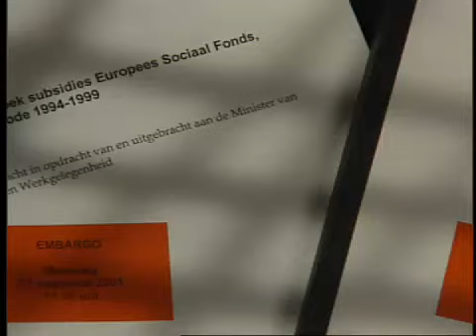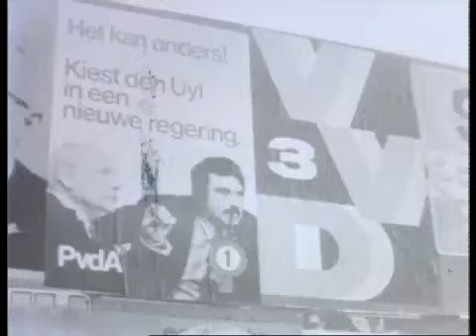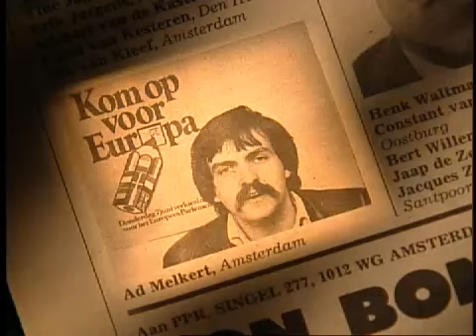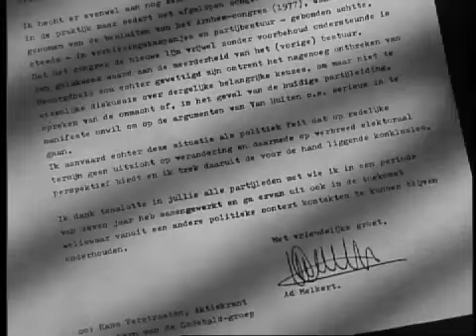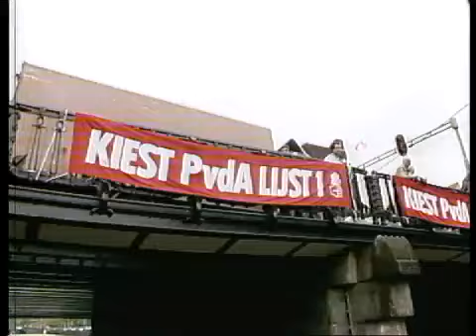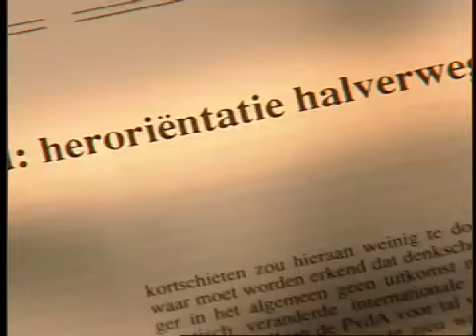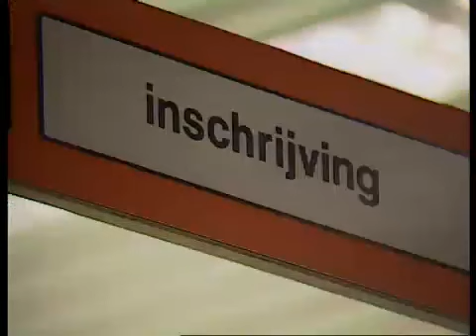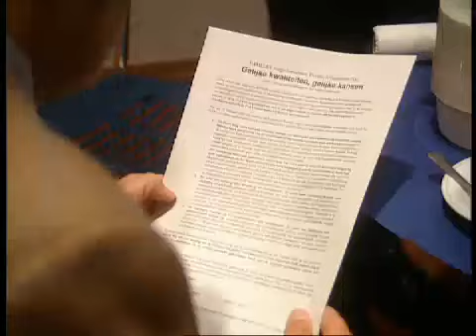Het imago van Ad Melkert van de Partij van de Arbeid (2001)